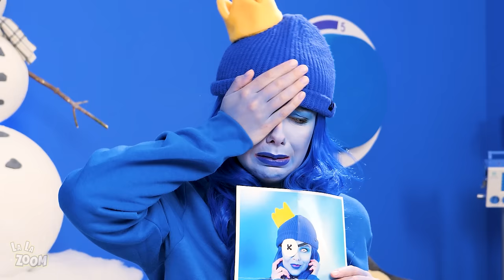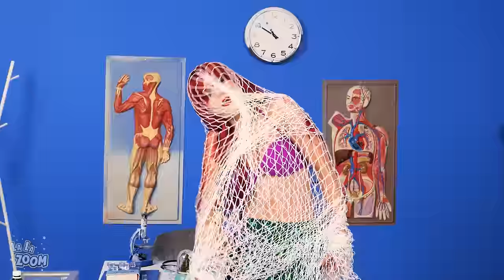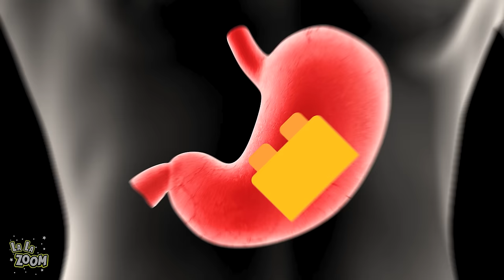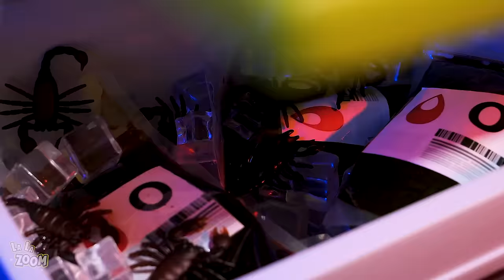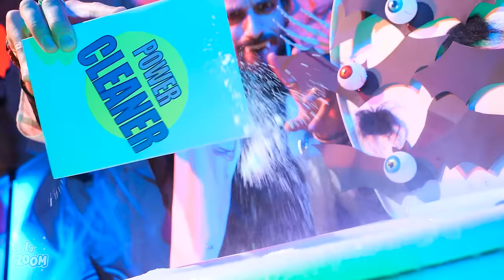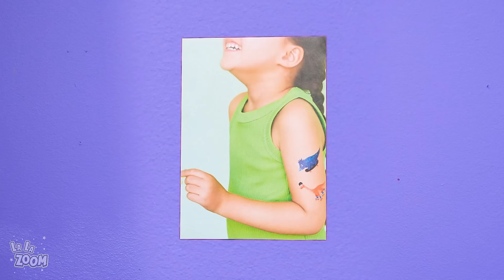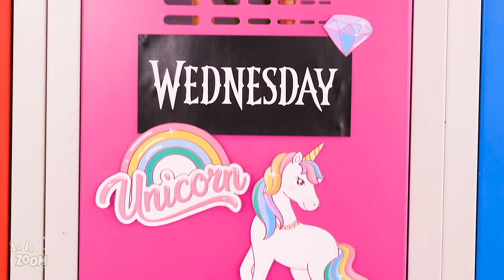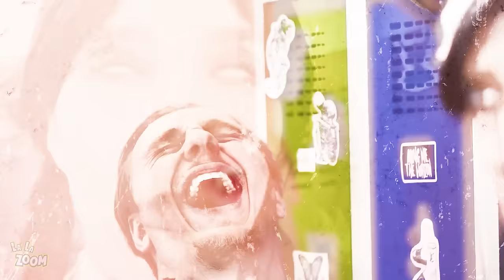How to Become Elsa!❄️Doctor Elsa Works in Hospital for Superheroes by LaLaZoom!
Say hello to Doctor Elsa! This ice queen is ready to treat all the superheroes that come to her hospital! Even if it’s the princess Peach who just had a bit too much candy! Watch our Frozen Elsa undergo an extreme makeover from nerd to popular doctor and spread joy and health to all the superheroes! Funny situations are guaranteed! If you enjoyed this video, you might also like “Call the Doctor!💉🩸 Emergency Hacks for Stressed Parents || Funny Parenting Tips by LaLa Zoom!”